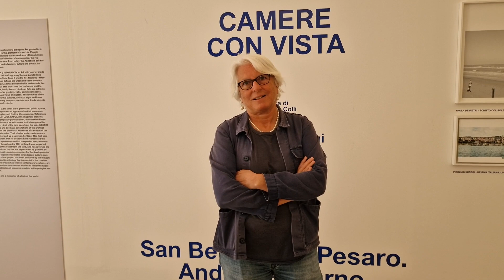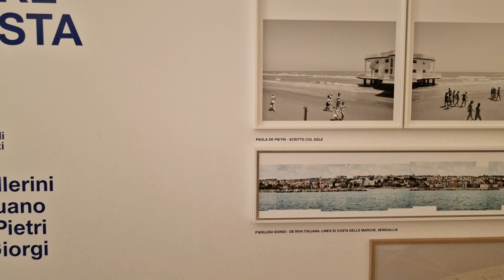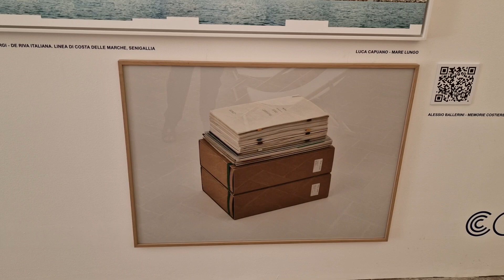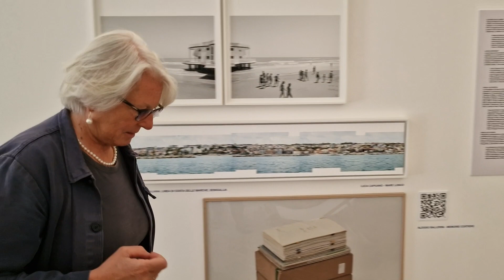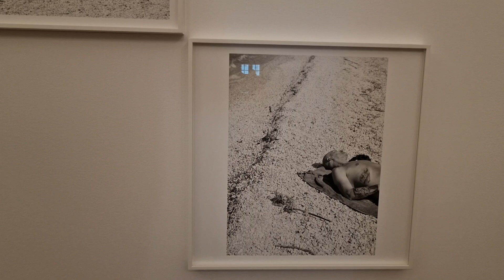Camere con vista - Cristiana Colli racconta la mostra alla Rocca di Senigallia parte 1 - 230810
Camere con vista - Cristiana Colli racconta la mostra alla Rocca di Senigallia parte 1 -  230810 - MARCHEINFINITE